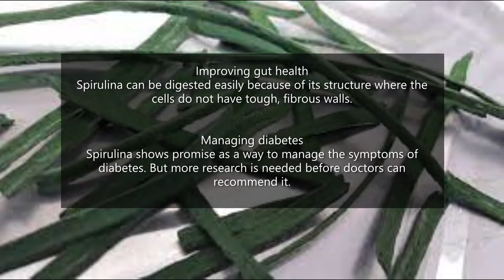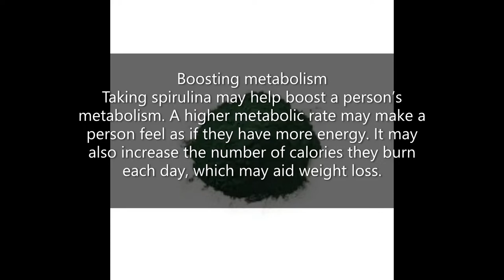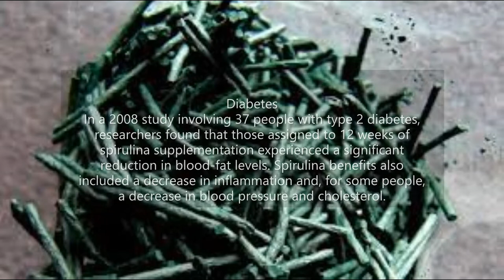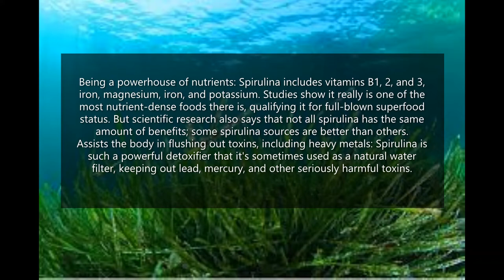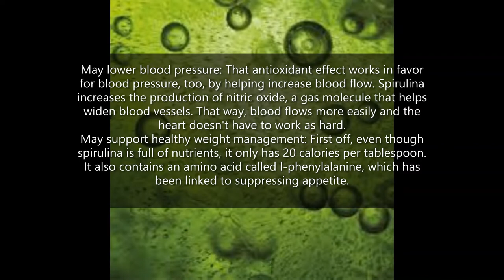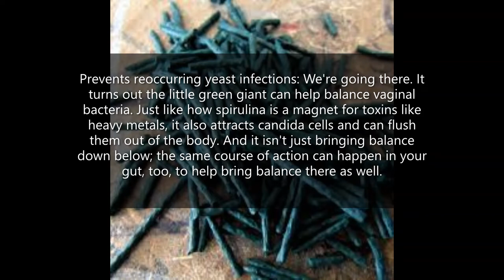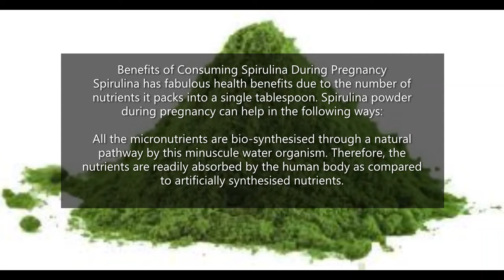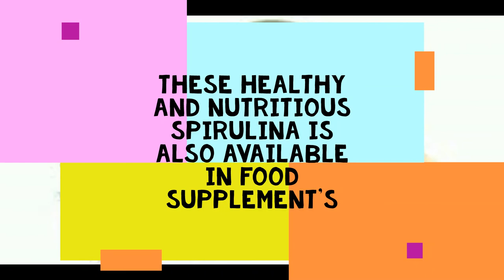Spirulina Health Benefits .